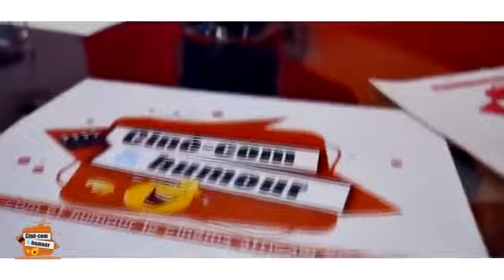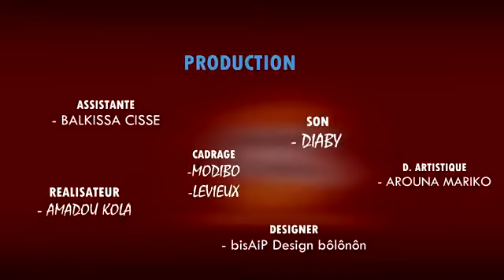Nassira Keïta dite Adja : Mon Histoire 🙁